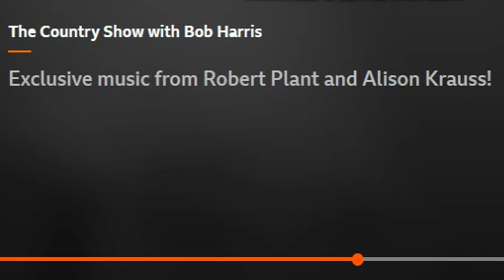[Audio] Plant/Krauss exclusive performance of Can't Let Go for BBC Radio2 2021-11-18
[Re-upload] Song starts at 1:45. Host: Bob Harris. Aired the day before Raise The Roof's release.
Robert Plant first introduces Somebody Was Watching Over Me.
To those familiar with my original channel, I'm in the process of re-uploading my Plant/Krauss and AKUS videos. Thanks for your patience!